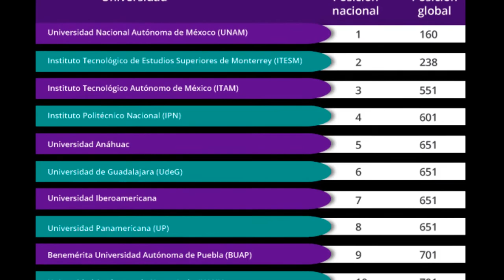Himno a la Benemerita Universidad Autonoma de Puebla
Letra; Nemesio Dominguez Delgado